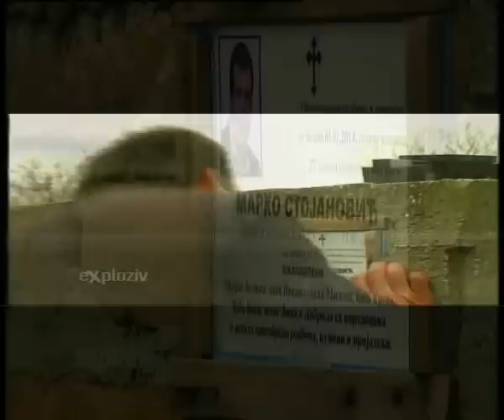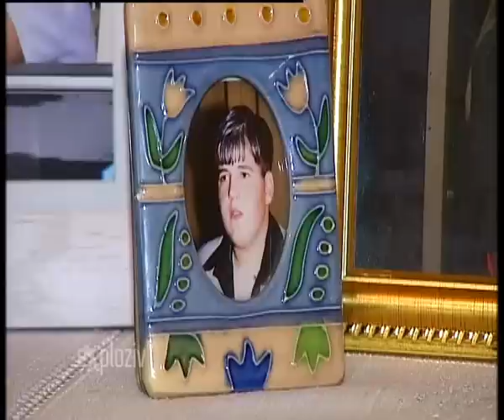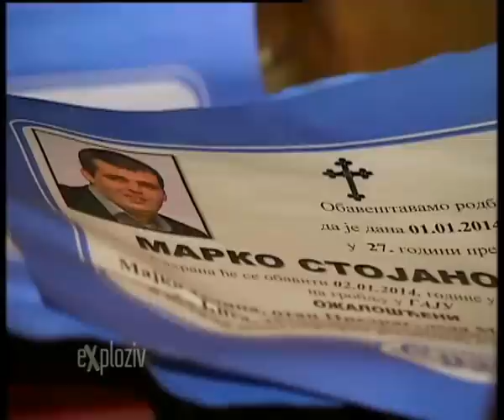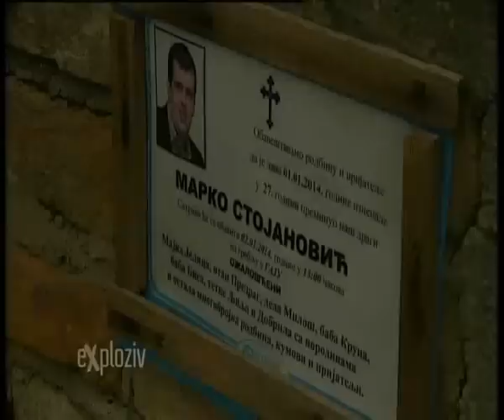MARKO STOJANOVIĆ Tuga do neba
Marko Stojanović
Tuga do neba  na Prvoj televiziji